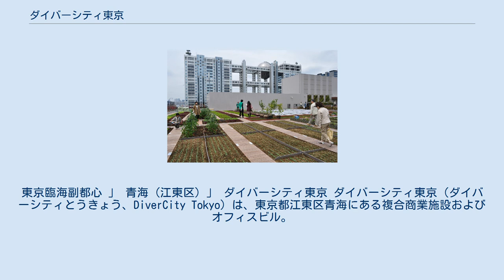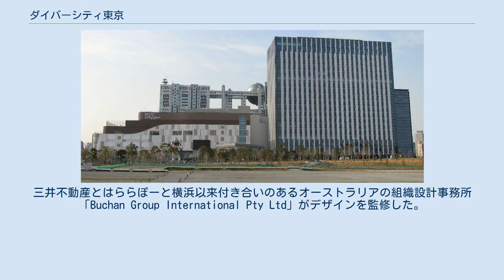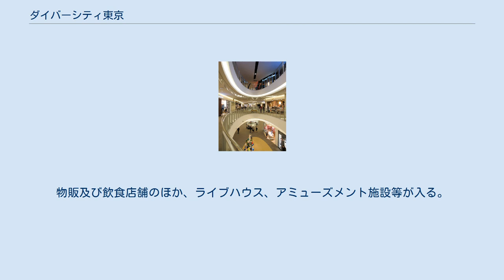ダイバーシティ東京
青海_(江東区)
東京臨海副都心 」 青海 (江東区) 」 ダイバーシティ東京 ダイバーシティ東京（ダイバーシティとうきょう、DiverCity Tokyo）は、東京都江東区青海にある複合商業施設およびオフィスビル。
三井不動産商業マネジメントが運営・管理する「ダイバーシティ東京 プラザ」とサンケイビルが運営・管理する「ダイバーシティ東京 オフィスタワー」で構成されている。
 東京都港湾局が進める「東京臨海副都心計画」において、青海地区の約1万坪の敷地に対する事業コンペを実施。
三井不動産と大和ハウス工業、サンケイビルの3社にフジテレビジョンがイベントプロデューサーとして参画しコンソーシアムを形成。
2007年に応募した商業と業務の都市型複合施設のプロポーザルが評価され、当選。
事業が着手される。
 事業主は先述の3社が共同設立したSPC・「青海Q区画特定目的会社」。
 2012年4月にオープンした「ダイバーシティ東京」は、敷地のほぼ中央部に商業施設であるプラザを据え、北側に立体駐車場、南東部にオフィスタワーを配置。
ほかにシンボルプロムナード公園沿いの賑わい演出やイベント交流、アメニティの充実を意図してフェスティバル広場も設けた。
またプラザ屋上には、屋上菜園（都会の農園）のほか全面緑化を実施。
立体駐車場外周部にも壁面緑化を施し、全体で敷地面積の約40%の緑化率を実現している。
 名称は、一般公募3,762件の中から選ばれた候補6案より、フジテレビ主催の「お台場合衆国2011〜ぼくらがNIPPON応援団!〜」来場者による投票（152,061票）により決定、2011年8月29日の同イベントで発表された。
なお、名称決定前には、「アイドリング!!!」（フジテレビONE）番組内で「緊急企画!フジテレビと湾岸スタジオの間にあるQ地区の名前を考えよう!!」なるコーナーを放送（2011年6月20日）したこともあり、アイドリング!!!メンバーが発表に立ち会っている。
 中庭 ダイバーシティ東京内にある商業施設で、三井不動産商業マネジメントが運営を担当する。
三井不動産とはららぽーと横浜以来付き合いのあるオーストラリアの組織設計事務所「Buchan Group International Pty Ltd」がデザインを監修した。
 開業にあたっては、郊外型の大型商業施設などが設定する商圏を設けず、「劇場型都市空間」をMDコンセプトに据え、国内外の観光客、ファミリー層をターゲットに開業した。
物販及び飲食店舗のほか、ライブハウス、アミューズメント施設等が入る。
 など ダイバーシティ東京 プラザの屋上菜園（都会の農園） 地下1階地上21階建て、高さ104.54mのオフィスビルである。
フジテレビの部署やフジ・メディア・ホールディングス傘下各社などのほか、2013年10月末までに三井生命（現：大樹生命）が大手町野村ビルからオフィスタワーに本社管理部門の移転を完了させた。